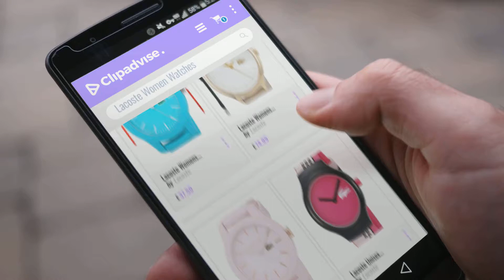10 Best Selling Lacoste Women Watches [2018 ]: Lacoste Womens Watch 2000958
Black Friday / Cyber Monday Lacoste Womens Watch 2000958 by Lacoste

Black Friday / Cyber Monday Lacoste Damen Datum klassisch Quarz Uhr mit Leder Armband 2001007 by Lacoste

Black Friday / Cyber Monday Lacoste Womens Watch 2001003 by Lacoste

Black Friday / Cyber Monday Lacoste Unisex 2020115 Goa Analog Display Japanese Quartz Pink Watch by Lacoste

Black Friday / Cyber Monday Lacoste Victoria Multicolour White 2000822 by Lacoste

Black Friday / Cyber Monday Lacoste Womens Watch 2001004 by Lacoste

Black Friday / Cyber Monday Ladies Lacoste Victoria Watch 2000893 by Lacoste